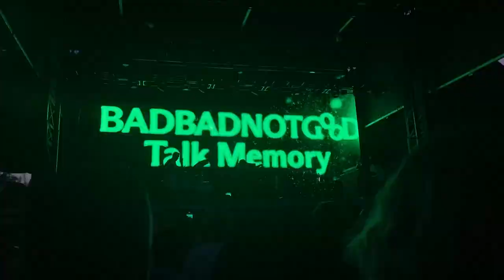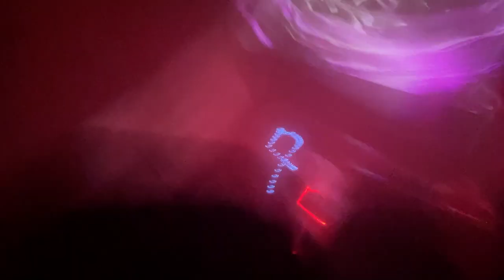Desert Daze - Moreno Beach, Perris, CA (October 2nd, 2022) [Day 3 - Compilation]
Here's the final 3rd compilation video showcasing all the bands I saw perform at Desert Daze for Day 3.

Artists featured in video:
1. Inner Wave [00:00]
2. Strawberry Guy [51:20] (Partial snippet)
3. Gum *DJ Set* [51:32] (Partial snippet)
4. Working Men's Club [51:51]
5. Automatic [1:40:43]
6. BADBADNOTGOOD [2:06:26]
7. The Marías [3:09:34]
8. Fuzz [3:55:07]
9. Beach House [5:05:50]
10. Pond [5:43:34] (Partial snippet)

Filmer: Sebastian Felix (@therealsebass)